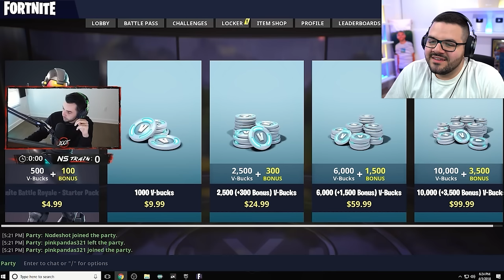After 1,937 days...